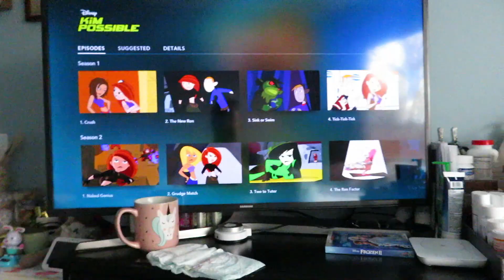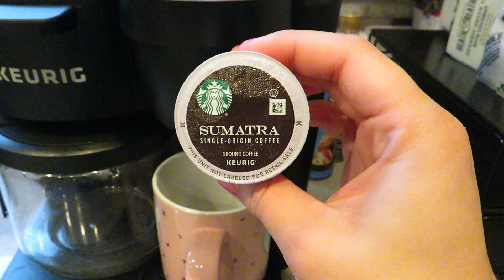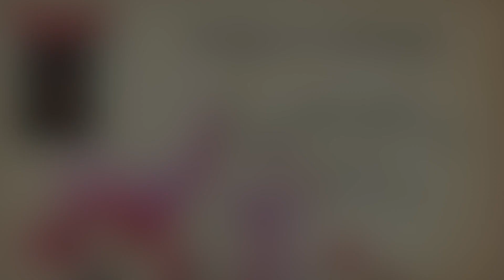watching my FAVORITE show while i FOLD LAUNDRY | VLOG #5 | Laura Felicia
Thank you guys for taking the time to watch my videos! Your support means a lot to me, it really does.

Editing Software I Used:
iMove